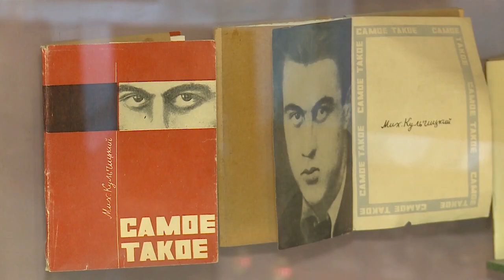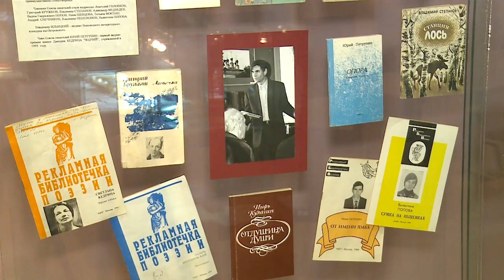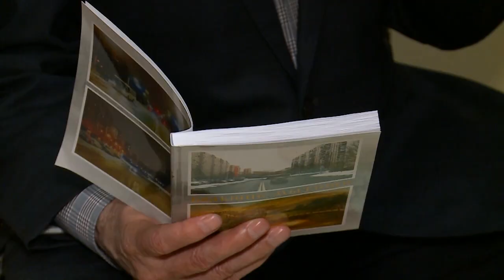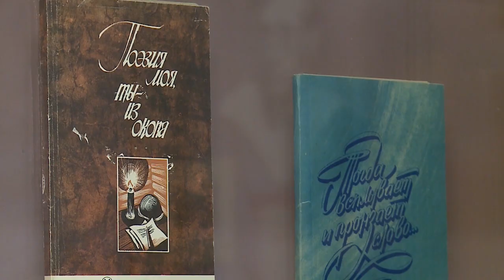Мытищинский поэт Юрий Петрунин готовит подарок читателям в свой День рождения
С именем нашего следующего героя связан образ Мытищ, как города поэтов. Здесь жили и работали известные мастера слова, да и сегодня их не мало. Выходят сборники стихов, проводятся встречи с читателями. В центре этой работы был и остаётся Юрий Яковлевич Петрунин, бессменный руководитель литературного объединения имени Кедрина. И в свой день рождения он продолжать писать новые стихи и готовить их к публикации. (12+)